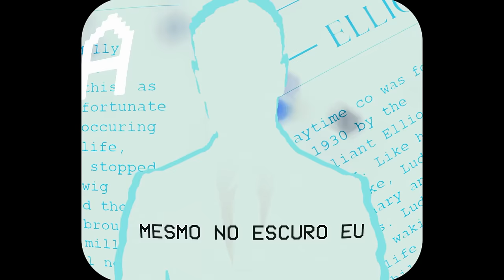É Hora de Brincar | Poppy Playtime (Capítulo 1) | Iron Master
Créditos:

Letra: Ton ( @PapyrusDaBatata  )
Instrumental:  @ironmasterprod
Mix/Master:  @ALBKMUSIC   / Auxiliar de Mixagem: Jonos
Thumb: Zerado
[Ilustrações usadas nesse vídeo]:
OlexaFox
Edição: @akumaeditor - @oAmorim - @emriqe - @infy_edit - @_srlony

Vozes:

Protagonista: @ironmasterprod
Elliot Ludwig e Huggy Wuggy: @PapyrusDaBatata
Poppy: @apikachu4251
Narradora: @meilingdraco
Narrador: @DavidMendes0
Coral: @Dippertale @Orfalii @PapyrusDaBatata

Guia de Edição:

00:00 Introdução: Infy
00:24 Créditos: Akuma
00:43 Verso 1: Akuma
01:20 Ponte: Infy
01:39 Refrão: oAmorim
02:16 Pré-Verso: Infy
02:35 Verso 2: emrique
02:43 Quebra: emriqe
02:55 Verso 3: Sr.Lony
03:14 Propaganda 2: Infy
03:35 Refrão: Amorim

Letra:

Nos comentários...